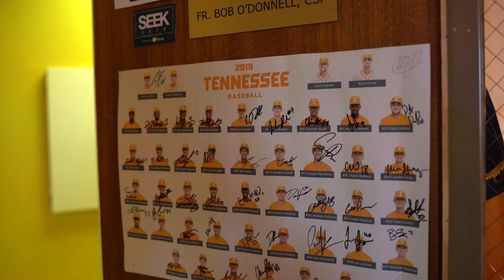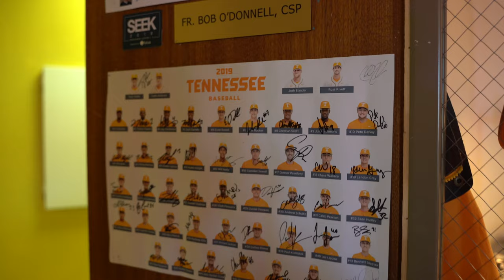Being Good Support - Paulist Fr. Bob O'Donnell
Paulist Fr. Bob O'Donnell is a Catholic campus minister at the University of Tennessee at Knoxville.  Learn more about him in this profile video.

To make a financial gift in support of our mission and ministries, please visit:

Thank you!  Please pray for us!